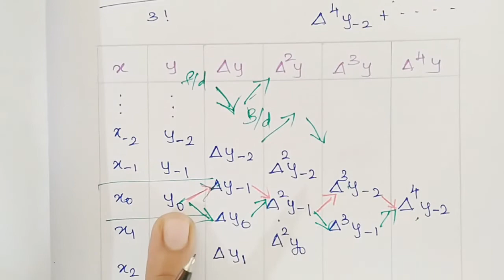Gauss Backward Central Difference Formula || Gauss Backward Difference Formula in Tamil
Gauss Backward Central Difference Formula in Tamil @selflearningtamil

Facebook page: engineering maths (you can follow me in this page)